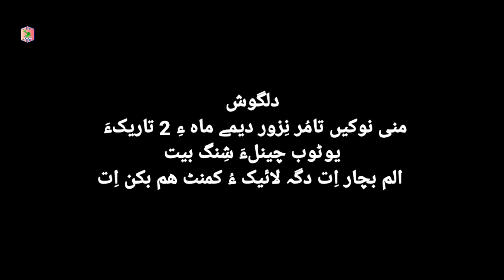Announcement made by Balochi Feature Film Nezor 2021 A Film By Faheem Shayer